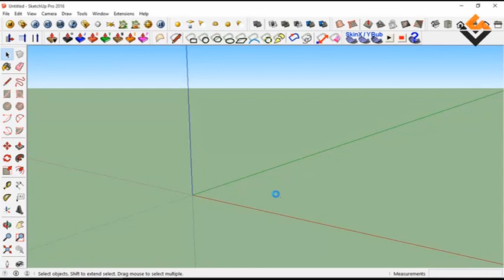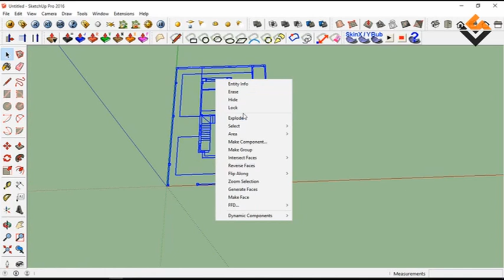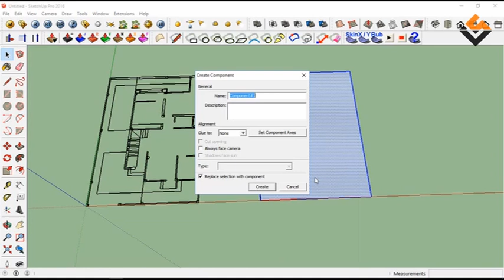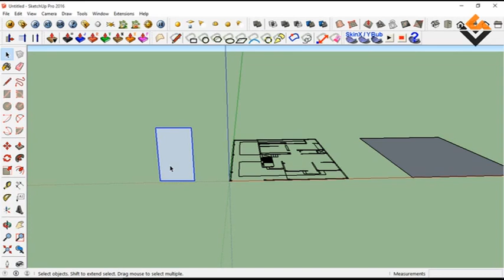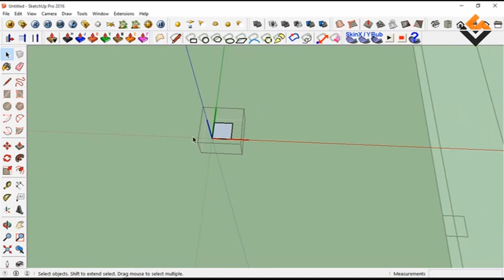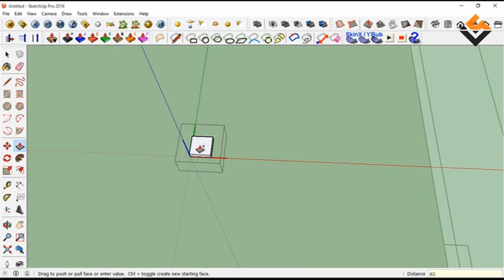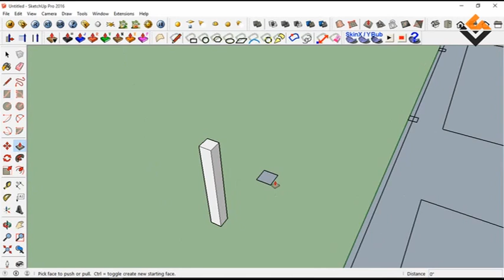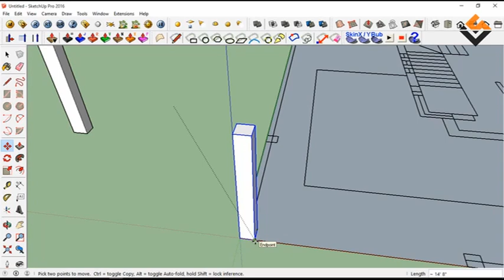SketchUp Tutorial For Beginners- Part 4 (3d Modeling In Hindi) |Creative Studio